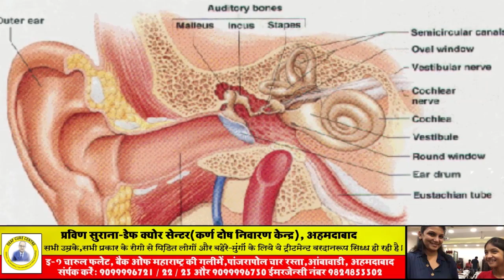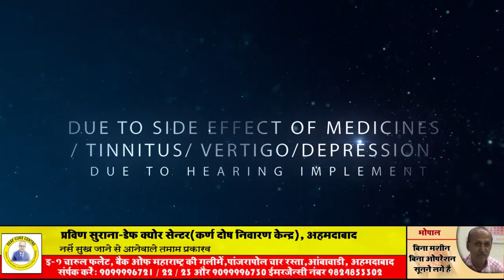जन्म से बहेरापन || Praveen Surana || Deaf Cure Center || Ahmedabad